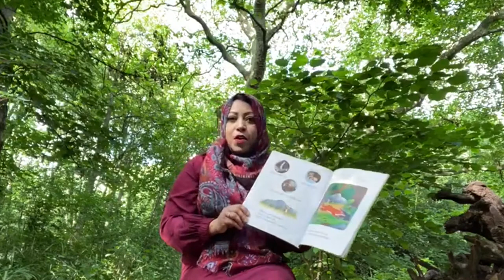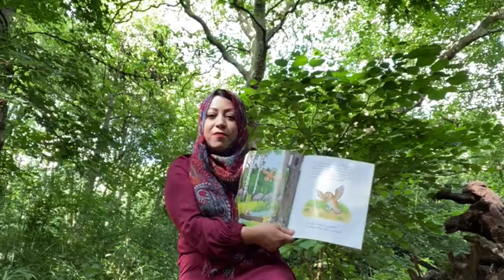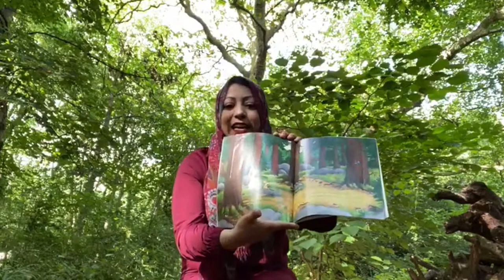Shopna reads - The Gruffalo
Book by Julia Donaldson